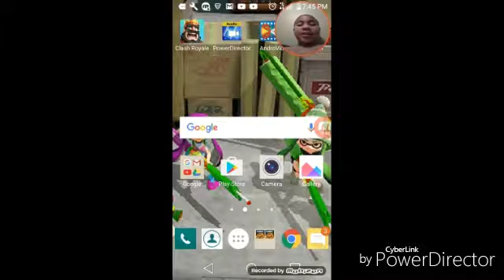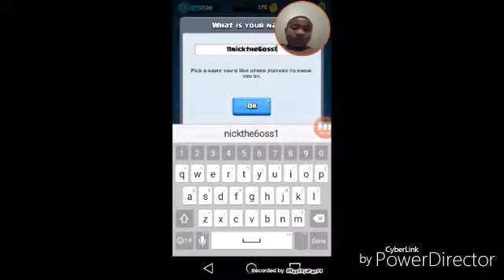BACK AGAIN|clash royal